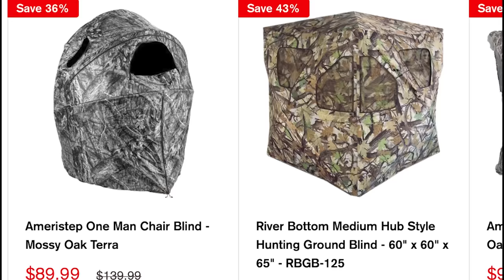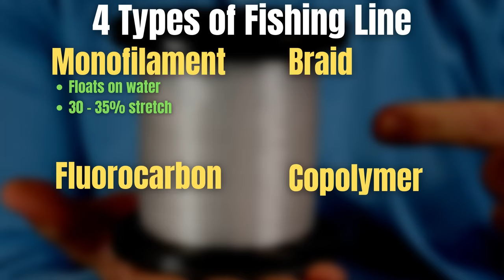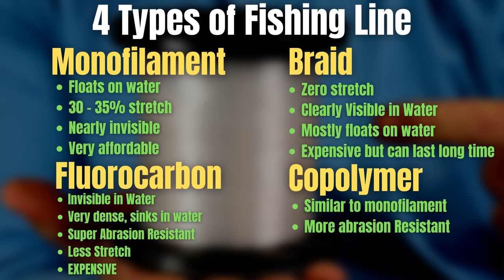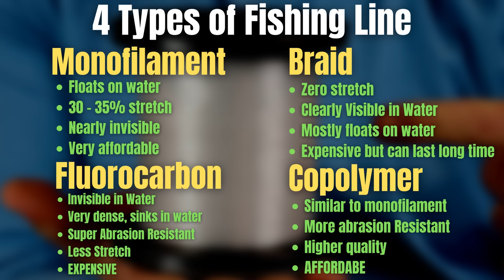Please DON'T Make These FISHING LINE MISTAKES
Fishing line is our direct connection between us and the fish, and if you are making these mistakes you could be costing yourself the fish of a lifetime.

Fishing line is truly one of the most important pieces of equipment that we have as fisherman. It can dictate what rods, lures, and hooks that you use.

In this video, I will break down the characteristics of all the fishing lines out there, and I will discuss a few tips to help you when picking out your line!